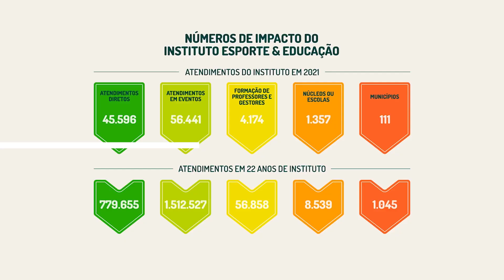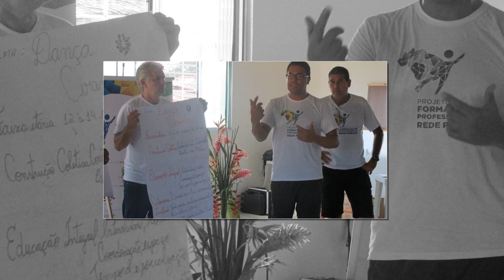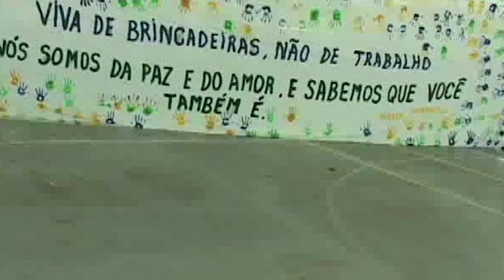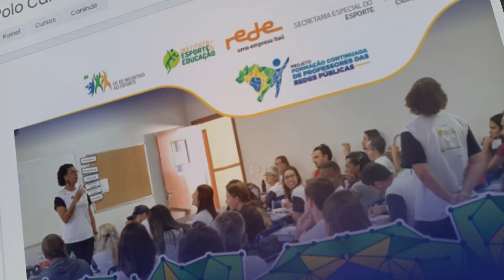Video Institucional Instituto Esporte Educação 2023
Criado em 2001 pela medalhista olímpica Ana Moser, o Instituto Esporte & Educação atua no atendimento direto a crianças e adolescentes em atividades esportivas e socioeducativas e realiza formações de professores pelo Brasil, tendo como base a metodologia do esporte educacional.